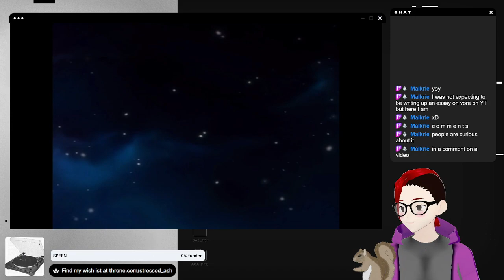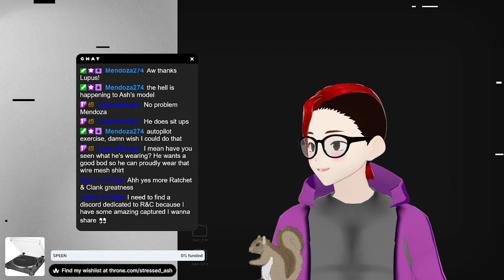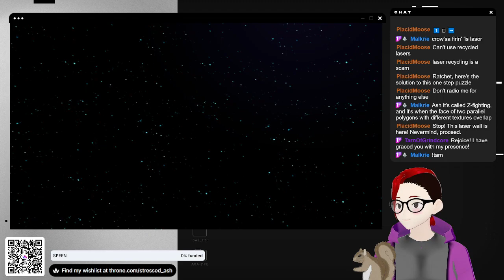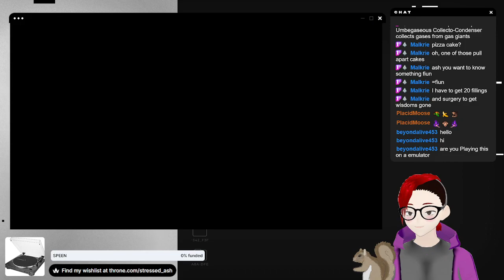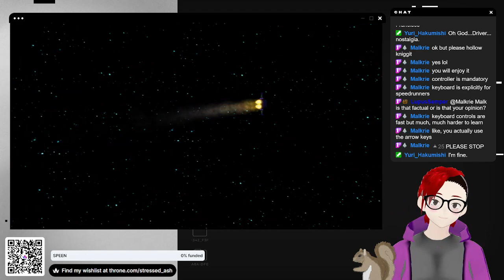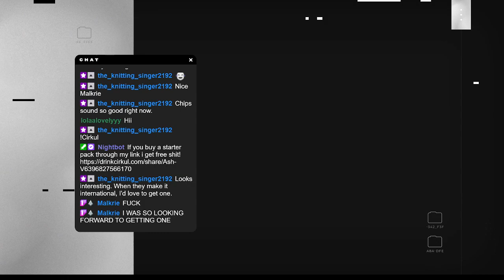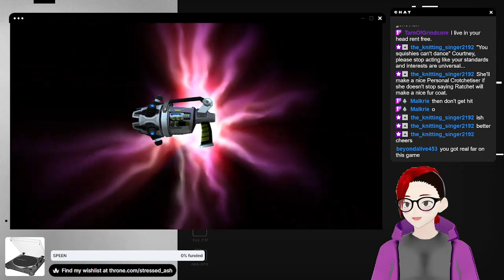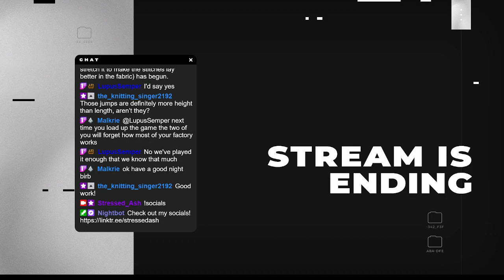Sleeby crow commits various warcrimes! | R&C3:UYA Day 1 | !Socials !Cirkul !Food